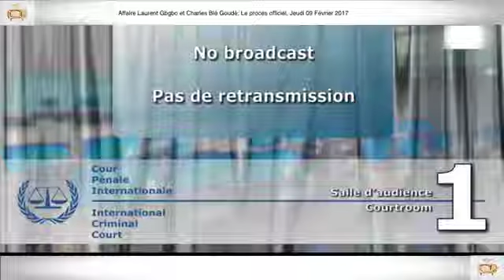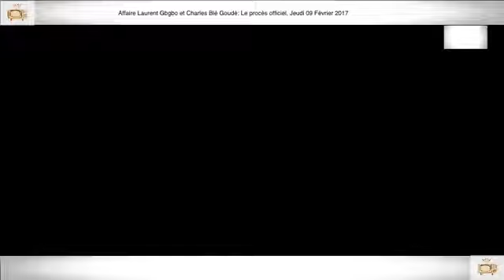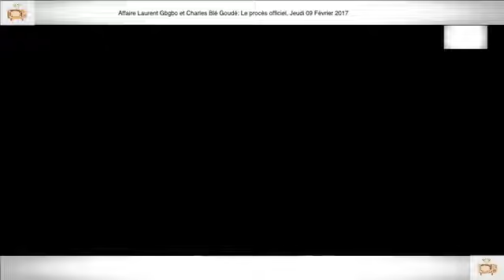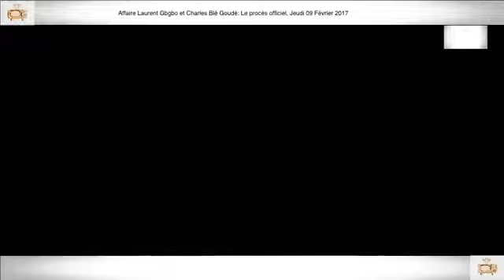09Février 2017 6ÈME PARTIE PROCÈS Gbagbo et Blé Goudé, Dosso Sinali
09Février 2017 6ÈME PARTIE PROCÈS Gbagbo et Blé Goudé, Dosso Sinali